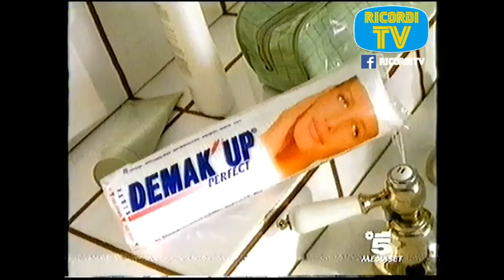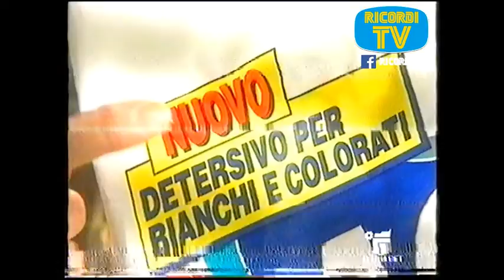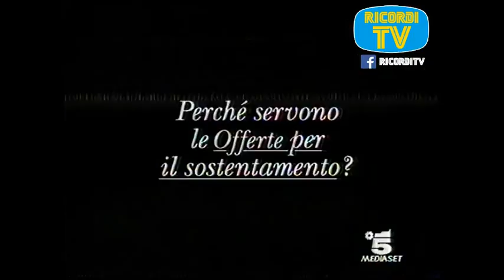Sequenza Canale5 4 Novembre 1996 - Spot Pubblicita 4-4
Sequenza pubblicitaria di canale5  al interno del film Jurassic Park in prima visione tv, trasmesso il 4 novembre 1996